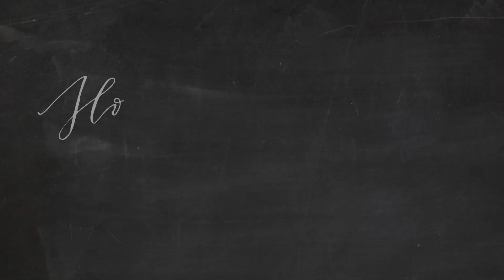Magnolia Home by Joanna Gaines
The home furnishings store you know for top designer brands brings you Magnolia Home by Joanna Gaines. Mix and match timeless pieces from styles you love. Plus, budget friendly financing and low Mart prices make it easy to save on pieces for every room. Create beautiful and meaningful spaces with Magnolia Home at Nebraska Furniture Mart. See store or nfm.com for details.